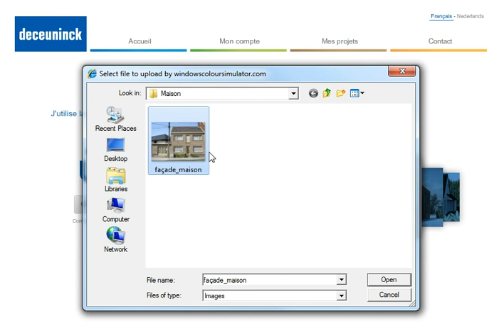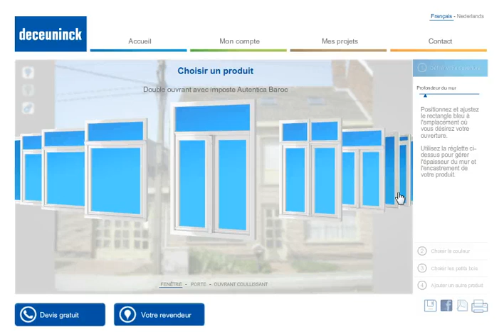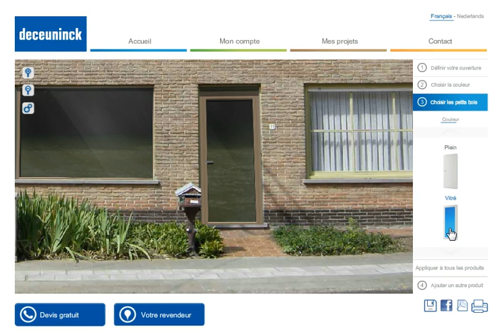Simulateur de couleurs Deceuninck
Ce configurateur de couleurs est un outil précieux qui vous aide à obtenir un aperçu du rendu de votre maison avec des fenêtres et portes Deceuninck. Vous êtes ainsi sûr de faire le bon choix et de trouver la couleur et le modèle de fenêtre qui conviennent.